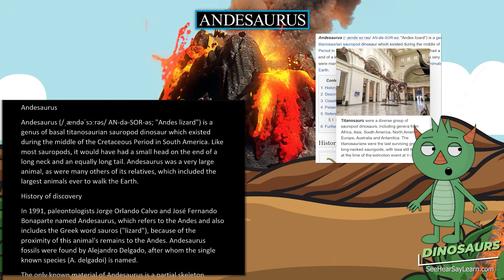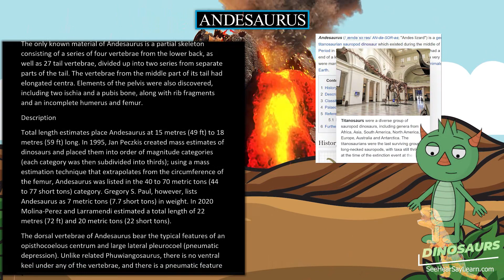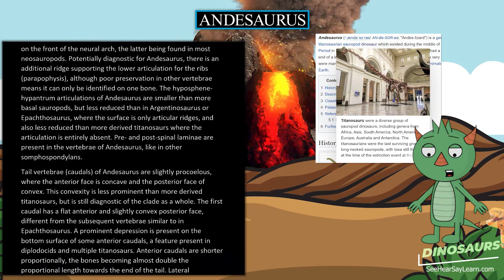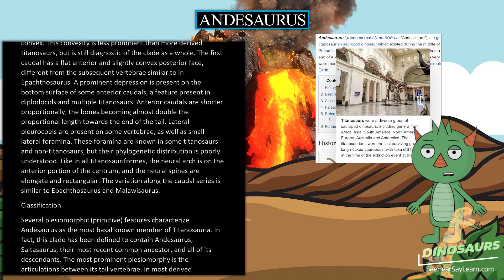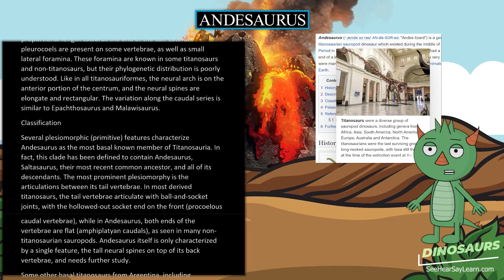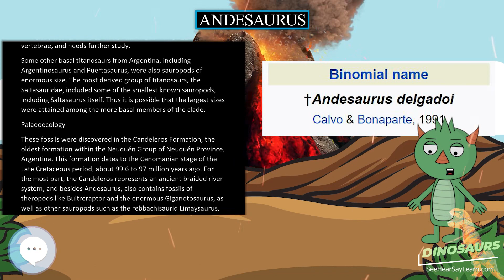Andesaurus 🦖🌴 DINOSAURS 🌴🦖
Andesaurus (/ˌændəˈsɔːrəs/ AN-də-SOR-əs; "Andes lizard") is a genus of basal titanosaurian sauropod dinosaur which existed during the middle of the Cretaceous Period in South America. Like most sauropods, it would have had a small head on the end of a long neck and an equally long tail. Andesaurus was a very large animal, as were many others of its relatives, which included the largest animals ever to walk the Earth.

30 Pack Dinosaur Fossil Skeletons

Minelab GPZ 7000 Gold Nugget Metal Detector